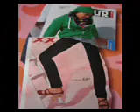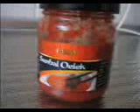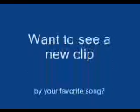Skinny Jeans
Skinny Jeans by Edellhaagin Der Dames Svimd